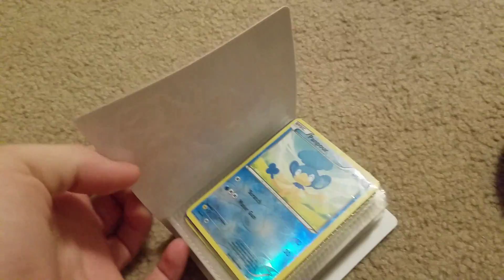Just Pokemon cards